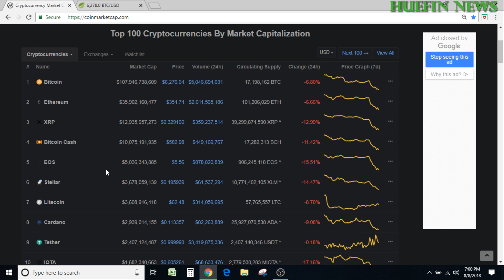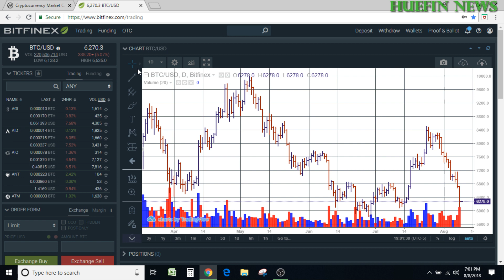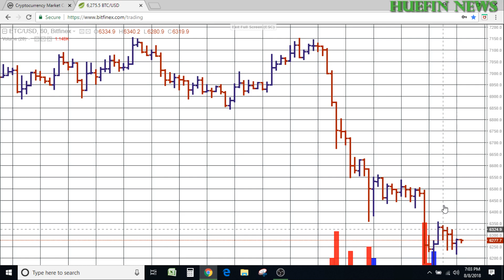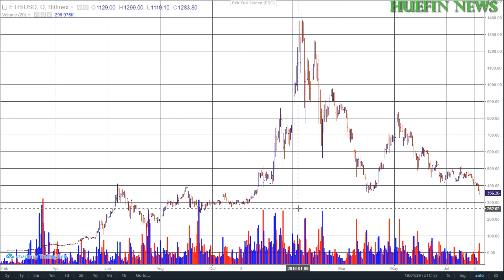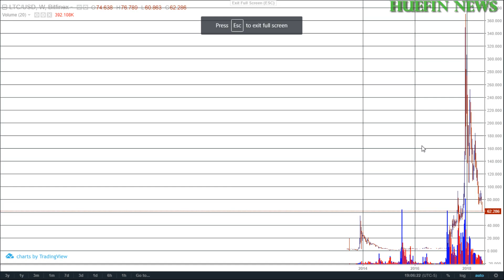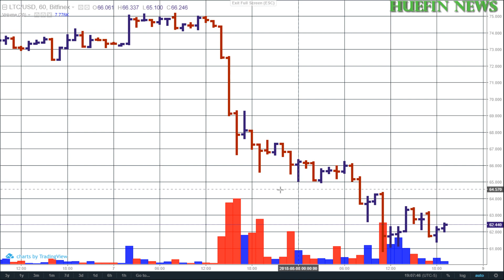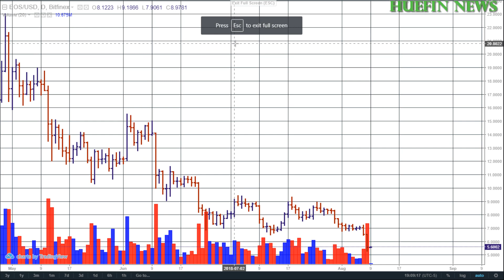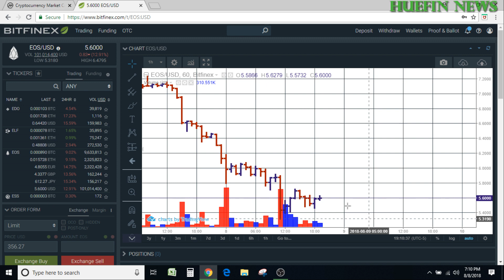Crypto's Price Prediction | BTC, ETH, LTC, EOS - August 8, 2018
We are giving you cryptocurrency price predictions or a shorter term crypto price predictions and price movements for Bitcoin,  Ethereum, Litecoin, and EOS.  Here at HueFin News we will show you that you do not need to buy expensive charting software or use indicators to understand where the market is going.  The cryptocurrency market, stock market, and commodities market all speak through the charts.  It is a language and it is spoken through volume and bars.